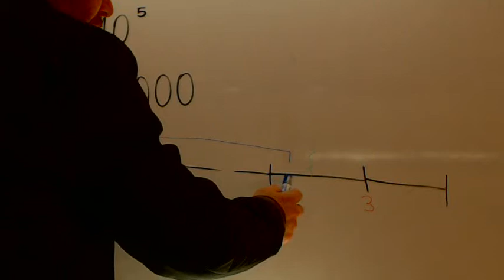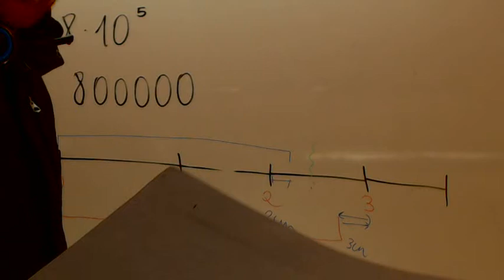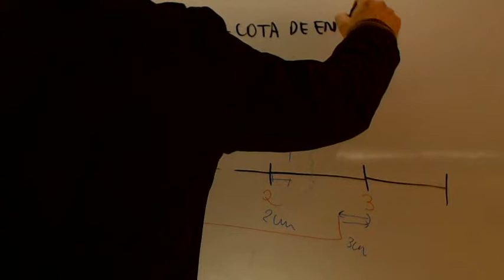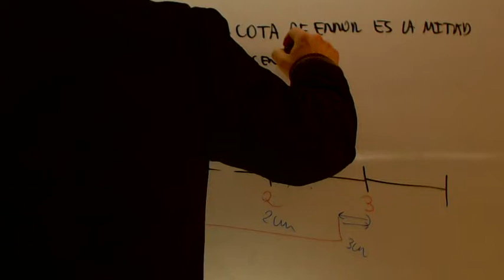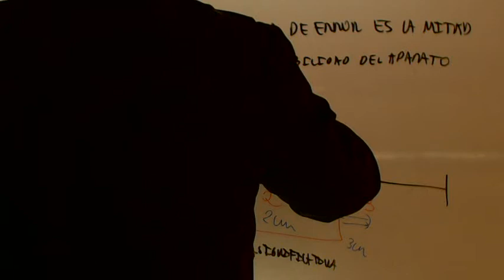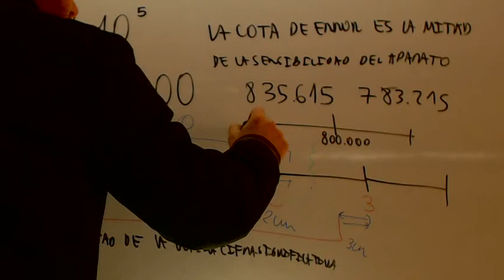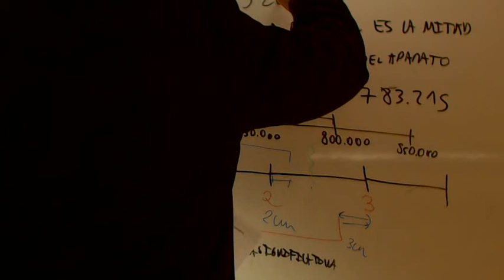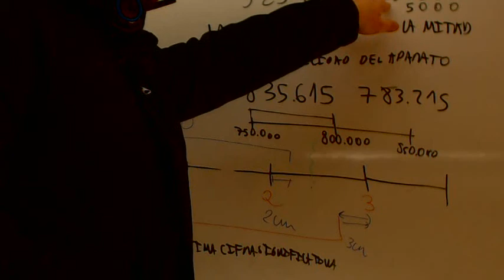Cota de error Matematicas Acceso CFGS Academia Usero Estepona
Cota de error Matematicas Acceso CFGS